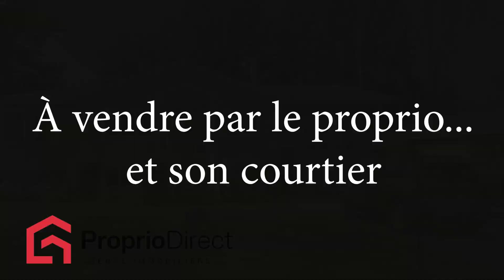Maison Saint-Marc-sur-Richelieu 669 900 $ À vendre par Proprio Direct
Prix ou Loyer : 669 900 $
Nombre de chambres : 4
Nombre de salles de bain : 2
Nombre de salles d'eau :

Bienvenue dans votre future maison! Cette charmante propriété intergénérationnelle a été entretenue avec soin et amour et a bénéficié de plusieurs améliorations au fil des années. Elle vous offre plusieurs possibilités. C'est l'occasion parfaite de vivre le meilleur des deux mondes et de vous offrir un projet de vie unique et confortable. Venez la découvrir!

MAGNIFIQUE PLAIN-PIED TRÈS BIEN ENTRETENU! Comprenant un appartement complet au sous-sol avec entrée indépendante par le garage. Vous aimerez les espaces de vie lumineux et spacieux. Poêle au bois au salon du R C et au garage, solarium 4 saisons. 4 chambres totales, 2 au R C et 2 au sous-sol avec plancher chauffants. Le garage à beaucoup d'espace de rangements avec une grande mezzanine facilement accessible. À proximité de la rivière Richelieu, dans un quartier tranquille et sécuritaire.
Cette propriété vous offre plusieurs possibilités pour y loger vos parents, une grande famille (idéale pour famille reconstituer) ou encore bureau à domicile avec ses deux entrées indépendantes. (L'acheteur a la responsabilité de vérifier la faisabilité de son projet s'il souhaite changer la vocation du logement)

Une visite sera, vous convaincre d'y concrétiser votre projet futur. C'est à voir!

*** OCCUPATION FLEXIBLE ***

AMÉLIORATIONS : Plus de 225 000$ investies

2012 - Ajout du sous-sol
2012 - Transformation du sous-sol en logement 2012 - Plancher chauffants partout au sous-sol
2012 - Ajout d'un solarium 4 saisons
2012 - Revêtement extérieur
2012 - Nouvelle toiture
2012 - Poêle à bois dans le garage
2012 - Toutes les portes patio
2012 - Toutes les portes d'entrée extérieur et porte de garage
2012 - Toutes les fenêtres
2012 - Tous les balcons extérieurs
2018 - Sump Pump
2022 - Thermopompe murale (En bas)
2023 - Thermopompe murale (En haut)

La présente vente est faite sans garantie légale de qualité, aux risques et périls de l'acheteur.

Le courtier du vendeur informe l'acheteur qui n'est pas représenté par un courtier qu'il représente le vendeur et défend ses intérêts. Il ne représente pas et ne défend pas les intérêts de l'acheteur. Nous recommandons à l'acheteur de se faire représenter par le courtier de son choix.
Si l'acheteur choisit tout de même de ne pas être représenté, le courtier du vendeur informe qu'il accordera è l'acheteur un traitement équitable.

* Le traitement équitable: donner de manière objective de l'information sur l'ensemble des faits pertinents à la transaction ainsi que sur les droits et obligations de toutes les parties à la transaction, qu'elles soient représentées par un courtier ou non. *

INCLUSIONS
Fixtures, luminaires, store, rideaux, antenne numérique HD, balayeuse centrale et accessoires (haut et bas) bois de chauffages (+- moins 4 cordes), hotte micro-onde (logement).